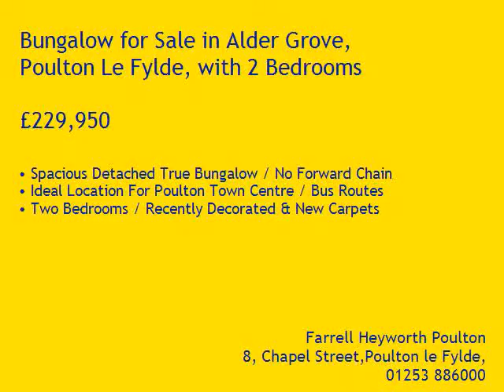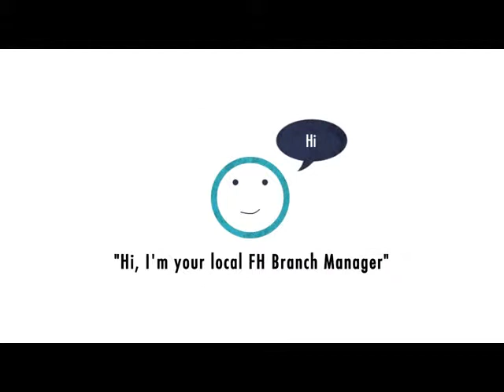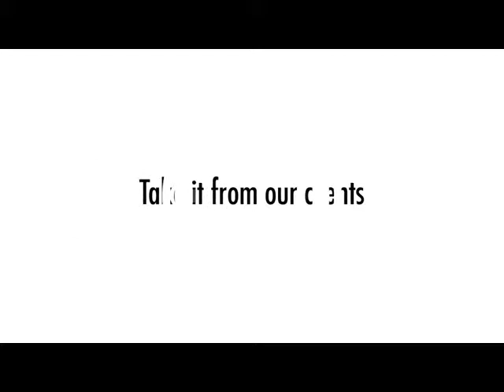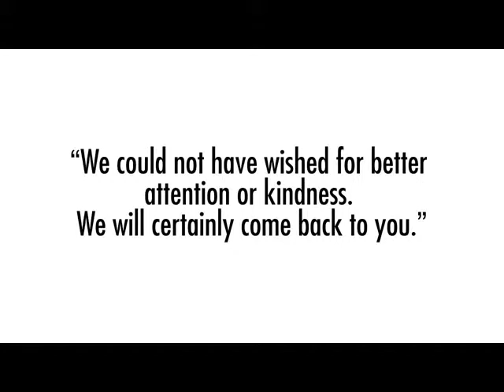Property Tour Alder Grove, FY6 8EH (35156)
Spacious Detached True Bungalow / No Forward Chain
Ideal Location For Poulton Town Centre / Bus Routes
Two Bedrooms / Recently Decorated & New Carpets